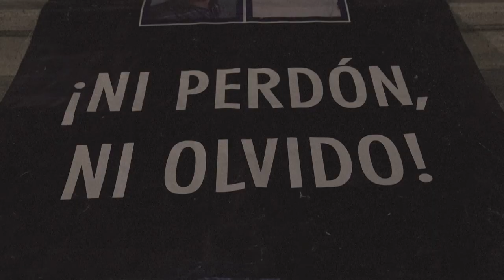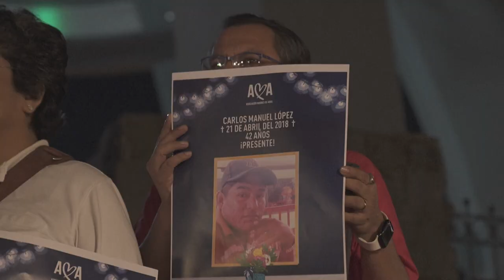Nicaragüenses exiliados en Costa Rica recuerdan a fallecidos en protestas de 2018 | AFP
Luis Ojeda no olvida la "atrocidad" vista durante las protestas de 2018 contra el gobierno de Daniel Ortega, que dejaron cientos de muertes. Como él, decenas de nicaragüenses exiliados se reunieron en San José el miércoles para honrar a los fallecidos cinco años después.